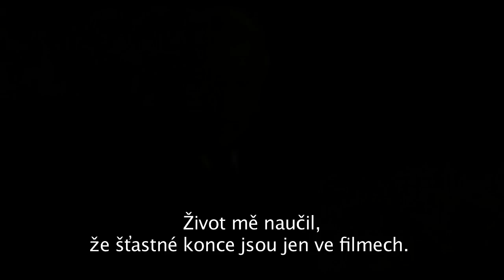Hugo a jeho velký objev / Hugo (2011) - český HD trailer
V kinech od 29. prosince 2011